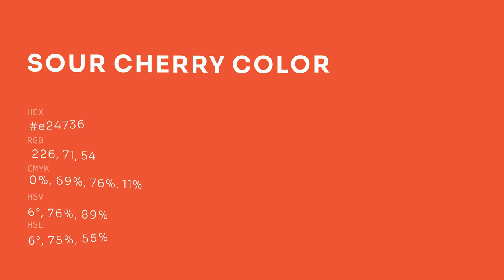Sour Cherry color e24736 hex color - Red color - Cool color e24736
What color is Sour Cherry ? e24736 hex color - Red color - Cool color e24736

Hex e24736 Color Code is also known as Sour Cherry color.